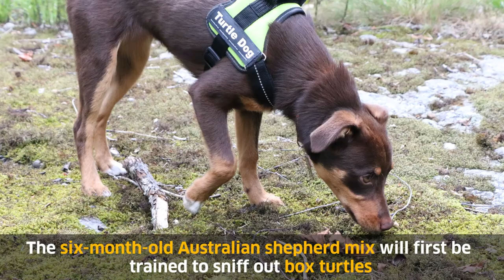Meet ZNE's "Turtle Dog," Koda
There’s a new member of the Zoo New England team: Koda the Australian shepherd mix. Koda, affectionately known as the Zoo’s “Turtle Dog,” is being trained to assist staff in locating turtles in their native habitat as part of vital conservation work to protect and bolster regionally threatened populations of turtles, particularly the locally rare eastern box turtle.